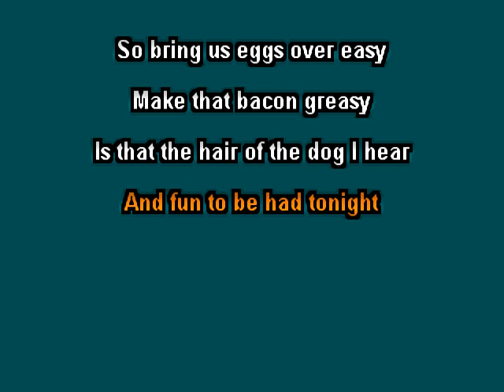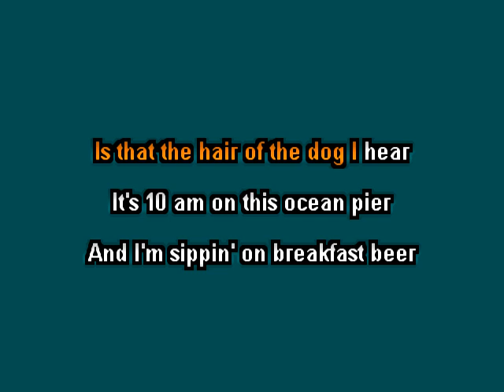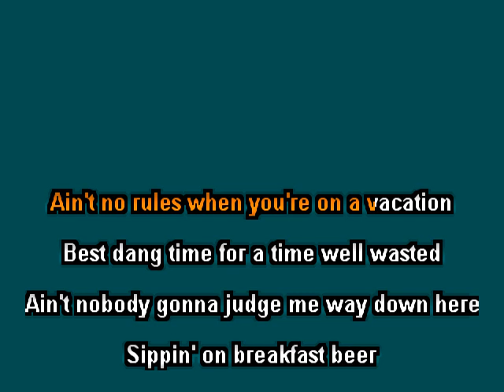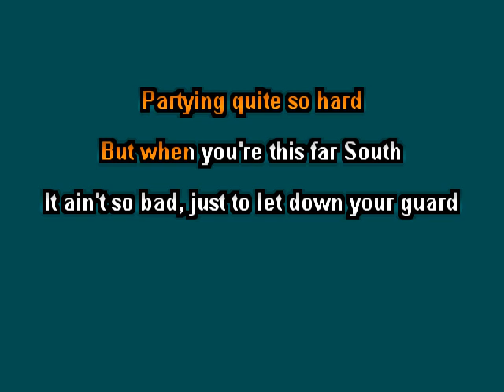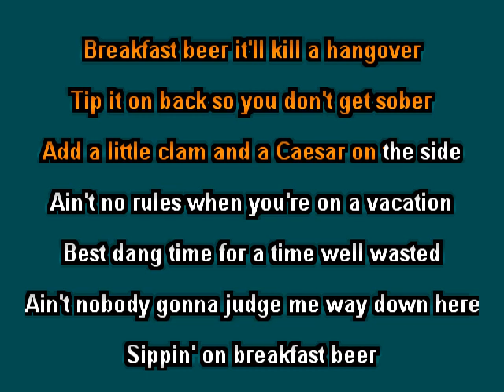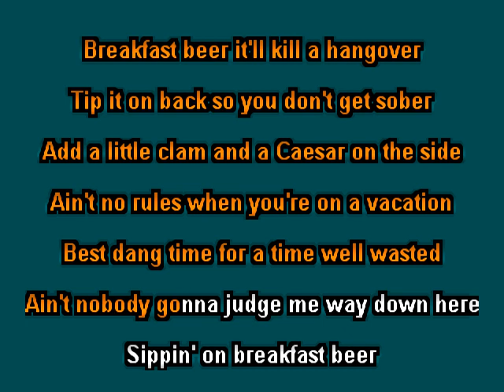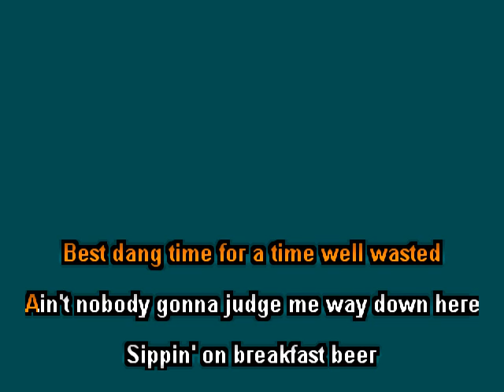Gord Bamford - Breakfast beer - clay wood karaoke